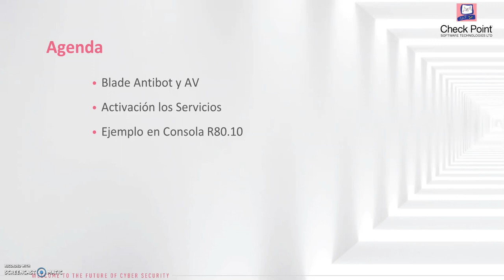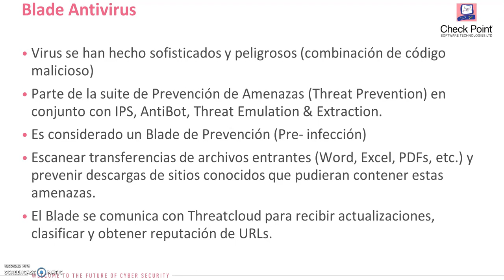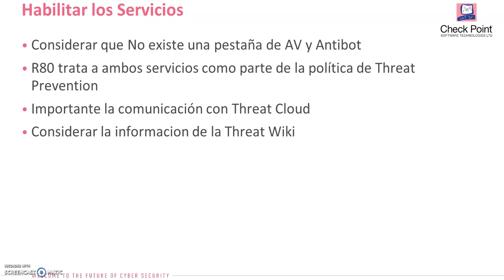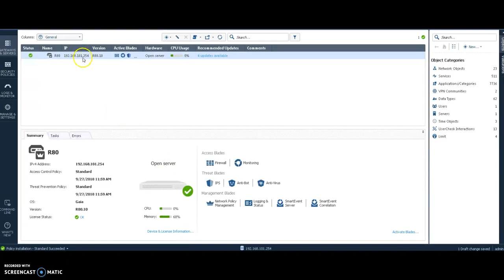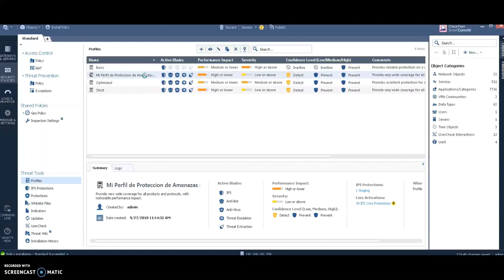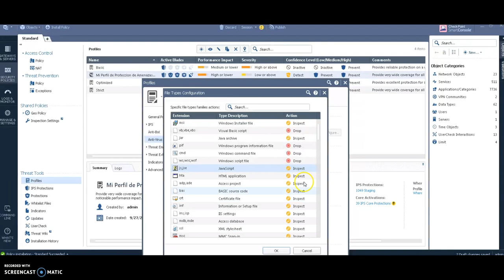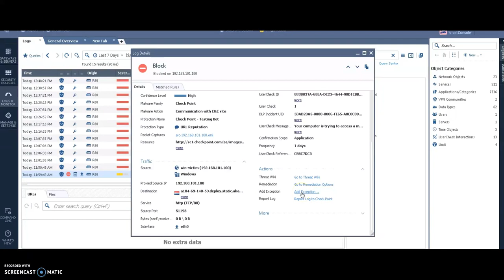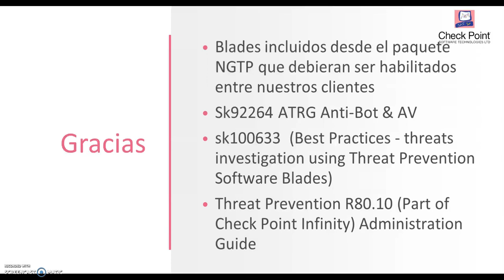Fast Track - AntiBot & AntiVirus perimetral en R80.10